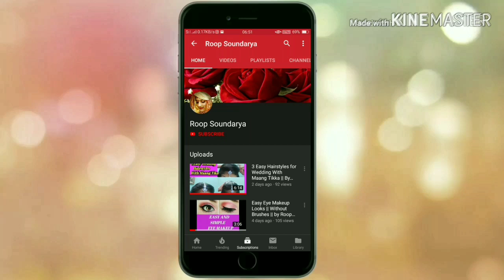DIY Rice cream||Skin whitening & Anti-Aging Rice cream by Roop Soundarya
DIY Rice cream,Skin whitening & Anti-Aging Rice cream by RoopSoundarya